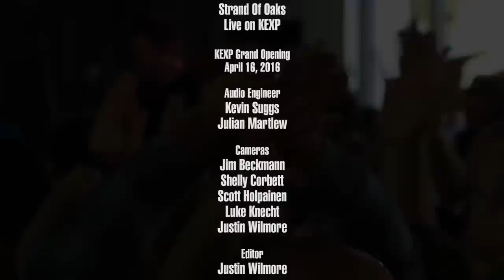Strand Of Oaks - Full Performance (Live on KEXP)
presents Strand Of Oaks performing live during KEXP's New Home Grand Opening. Recorded April 16, 2016.

Songs:
Goshen '97
Plymouth
Shut In
JM

Audio Engineer: Julian Martlew
Audio Mixer: Kevin Suggs
Cameras: Shelly Corbett, Scott Holpainen, Luke Knecht & Justin Wilmore
Editor: Justin Wilmore